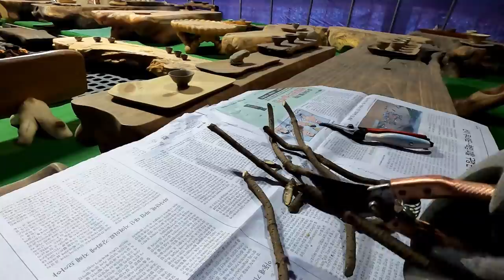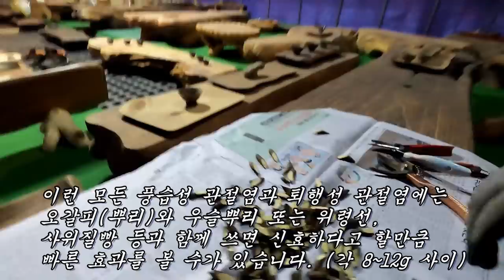한걸음도 걷지 못하던 사람을 걷게 만드는 전신마비 통증의 명약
구와나사, 사지마비, 관절염, 중풍, 편두통, 동맥경화, 고혈압, 불면증